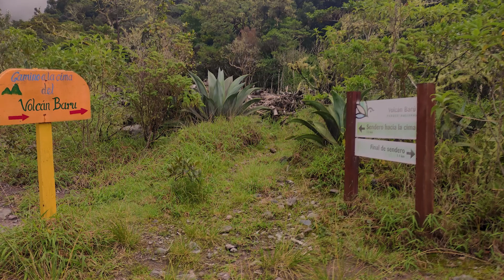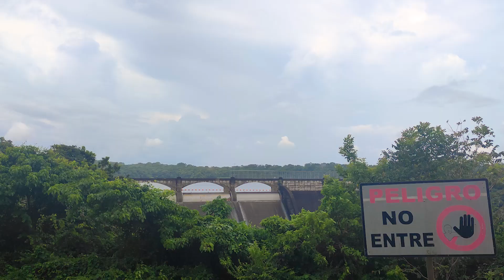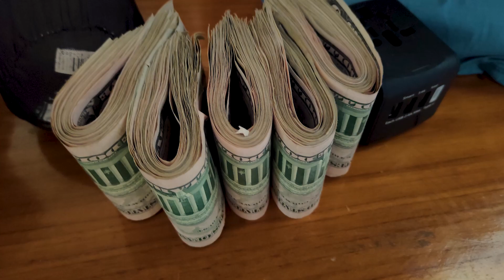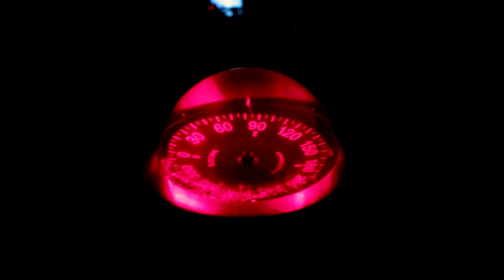EP7: Where literally the road ends - Kino's Journey: Panama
Watch on highest quality!!!

This is the seventh Chapter of my motorcycle journey southbound from Mexico. Probably not your best shot and edited video and absolutely no VLOG, but I hope you enjoy it regardless.